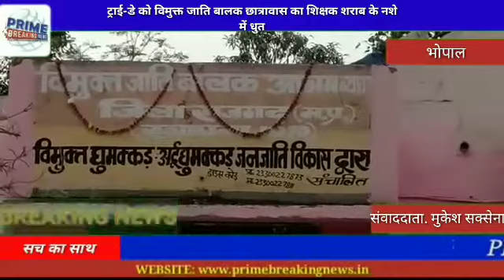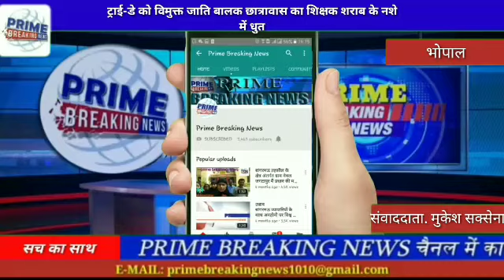भोपाल ट्राई-डे को विमुक्त जाति बालक छात्रावास का शिक्षक शराब के नशे में धुत